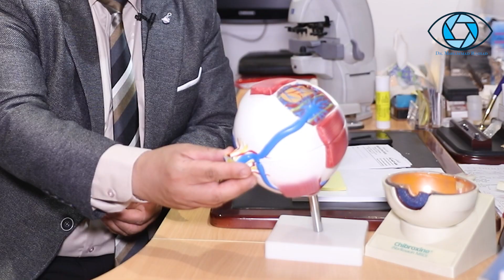هل يمكن الشفاء من المياه الزرقاء؟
يتحدث الدكتور محمد رشاد أستاذ طب وجراحة العيون بجامعة عين شمس، عن مدى إمكانية علاج المياه الزرقاء أو الجلوكوما في العين ونسب الشفاء منها وكيفية الحفاظ على العين بعض الإصابة.